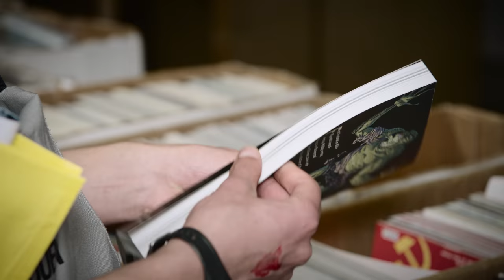FACTS Spring Edition 2017: The aftermovie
Dear FACTS fan, thank you for being who you are!

Celebrating yourself and your passions is one of the most admirable things a human being can accomplish. And you, the FACTS fans, are the pinnacle of that concept.

For us, YOU are the key ingredient that makes our potion truly magical. All we do is stir twice a year and add new and exciting ingredients every edition. And for that, we thank you!

This is our gift to you: the official FACTS Spring Edition aftermovie. Enjoy!

We hope to see you all on April 1 & 2, 2017, for another FACTS Spring Edition!

We hope to see you all again for the next edition, on October 21-22, in Flanders Expo, Ghent!